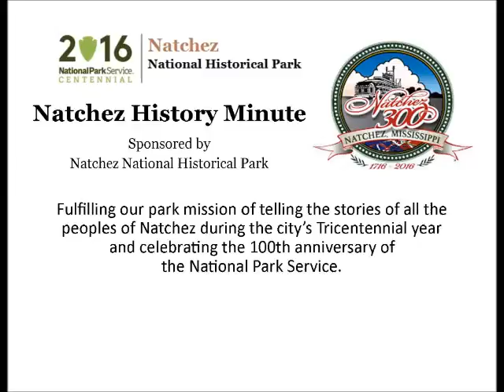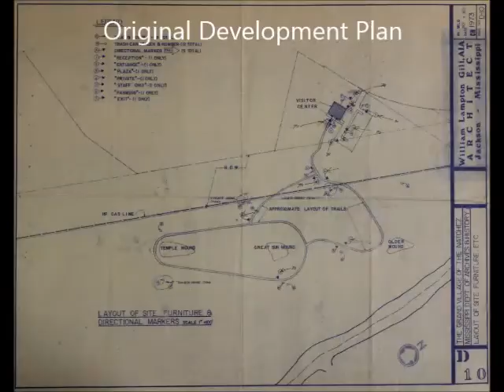Sep 10 Happy 40th Anniversary, Grand Village!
Janice Sago presents today's Natchez History Minute about the formal dedication of the Grand Village of the Natchez Indians that took place in September, 1976.  For over forty years, Mississippi Department of Archives and History has sought to preserve and interpret one of the last utilized mound centers of North America, providing an exciting array of educational opportunities for children and adults.